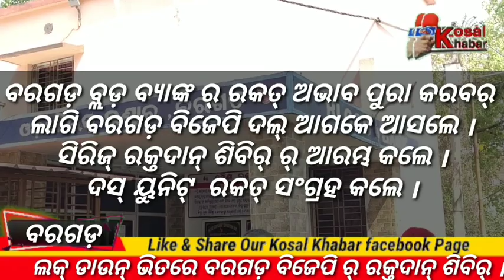ଲକ୍ ଡାଉନ୍ ରେ ବରଗଡ଼ ବିଜେପି ର୍ ରକ୍ତଦାନ୍ ଶିବିର୍ । ୧୦ ୟୁନିଟ୍ ରକ୍ତ ସଂଗ୍ରହ ହେଲେ ।